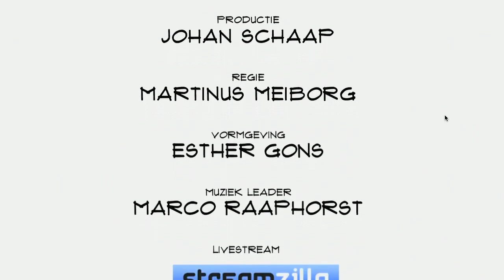Gert van Vugt (Sustainer Homes): "We zijn een softwarebedrijf in een hardware wereld"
Een duurzaam eigen huis op maat. Dat is wat Sustainer Homes mogelijk maakt. Co-founder en CEO Gert van Vugt vertelt in Top Names over Legostenen, parametrisch ontwerpen, het voordeel van individuele klanten en een mogelijke toekomst met projectbouw.